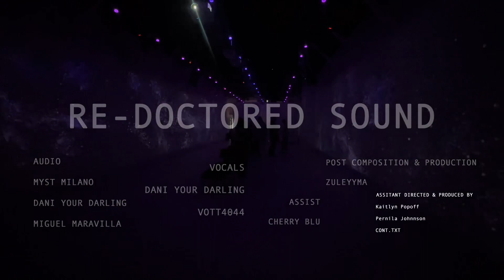Re-Doctored - Live Gallery Night @ THE KENT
Re-Doctored Sound is a Mixed - Media Audio /Visual project featured in @chroma.link.collective 2024 Exhibition “HORI7ONS” , held at @thekentvan 360 Gallery In Vancouver , BC

ZULEYYMA'S  journey into sound and music production began during the pandemic, sparking a deep appreciation for innovative sonic experiences. Collaborating with CON.TXT, they embarked on a project inspired by @voidpuppet's mesmerizing toy synthesizers. Their exploration led them to collaborate with renowned Canadian artists, visually interpreting these re-engineered synths into captivating narratives. With @chrrrybuu's expertise in post-vocal production and the invaluable support of co-directors, this project celebrates the collective creativity behind the fusion of art and sound.

This project is a testament to the power of collaboration and innovation in the world of sound and artistry.

Visuals, Storyline, Creative Direction, Animation, and Post-Visual Audio Production by:

ZULEYYMA

Special thanks to @chrrrybuu for their invaluable contribution to post-vocal production.